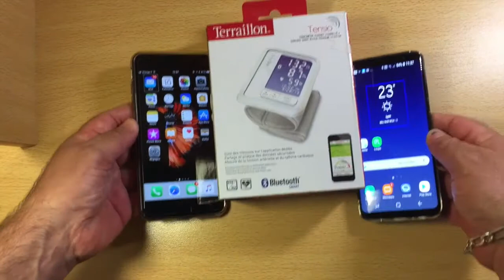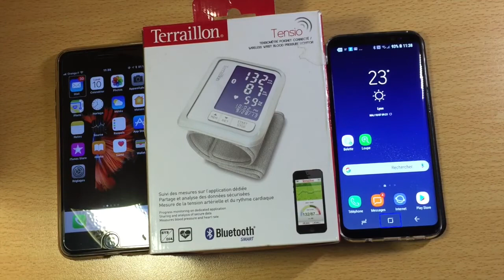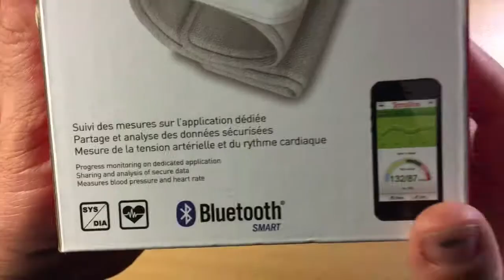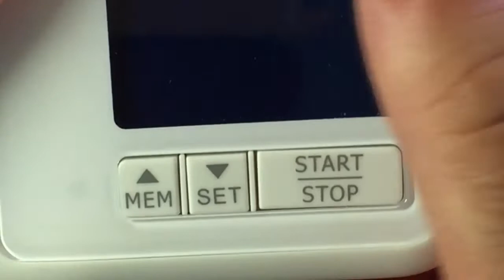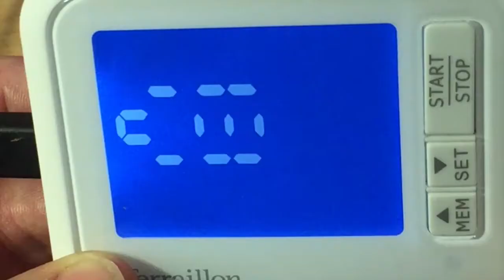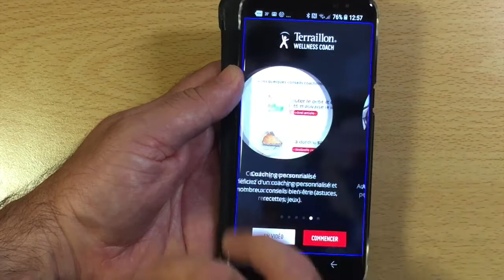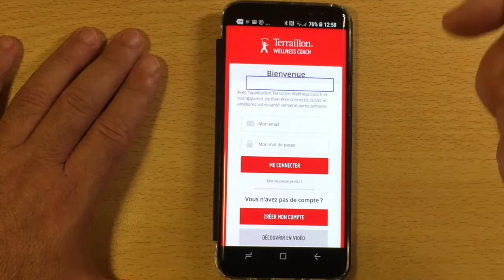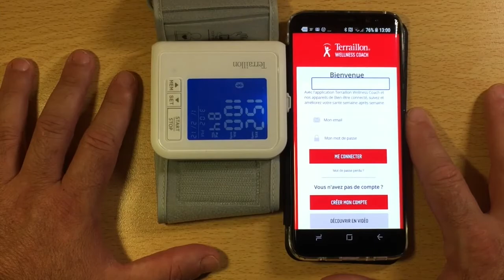Déballage Et Test Du Tensiomètre Connecté Bluetooth Terraillon Android Et iOS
Bonjour à tous et bienvenue sur ma chaine voici le test du tensiomètre Terraillon un tensiomètre poignets compatible Android et Ios télécharger l'application et garder votre tension et votre cardiovasculaire sur votre smartphone merci de vous abonnér à ma chaîne et à bientôt pour une prochaine.